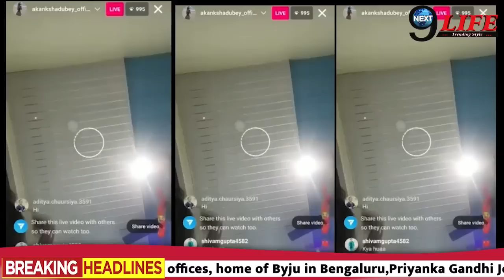आकांशा मामले में एक्ट्रेस पल्लवी सिंह होगी गिरफ्तार, समर सिंह के साथ था रिश्ता,विडियो से मिला सबूत